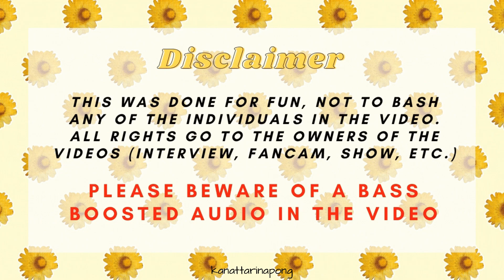mew teasing gulf | mewgulf crack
a compilation of mew nOt tEasInG nOnG gULf